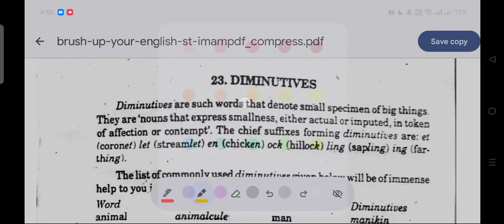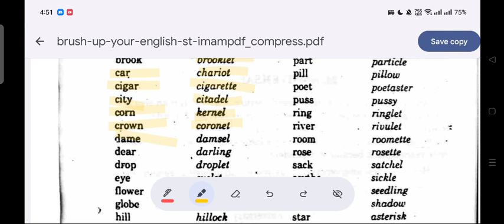Chapter 2 | Diminutives | Brushes Up Your English by ST Imam